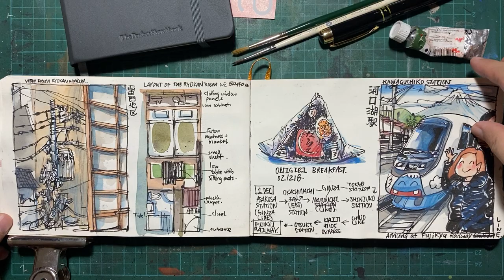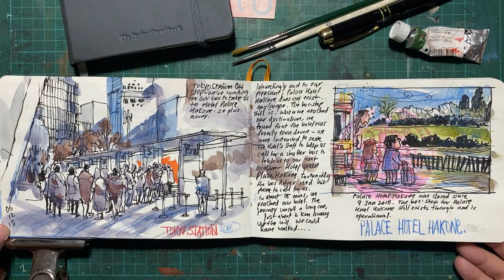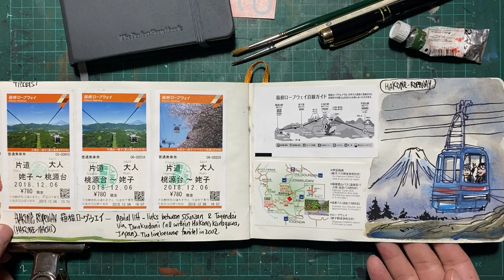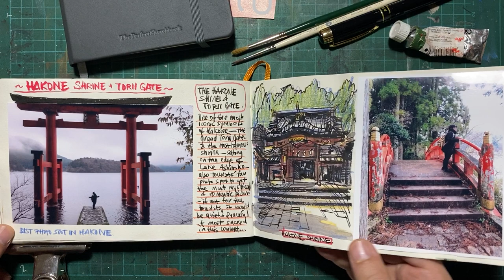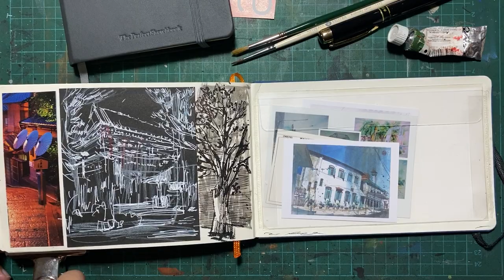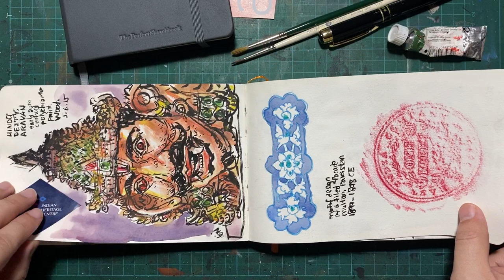Sketchbook Tour - Visit to Hakone & Fujikawaguchiko, Japan in December 2018.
Travelling to another country is fun and tiring at the same time. Travelling and sketching is exhausting. I packed light for this trip but it was still hard to juggle between ogling at beautiful landscapes and sketching them. Most times, you simply want to just immerse yourself in the scene and not work too hard to paint or draw what you see. Sometimes I felt intimidated because the landscape was too beautiful so I left it to taking pictures, that I would regret later. Well, fortunately for the photos, I could revisit the scenes and sketch them in my own time. So I wouldn't call this sketchbook entirely urbansketching.